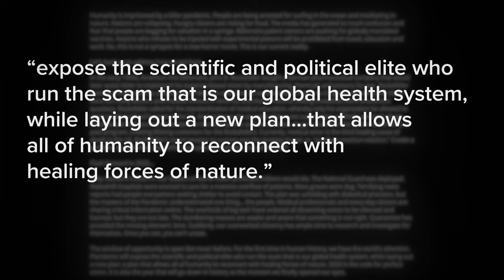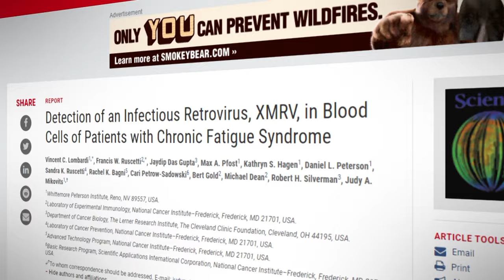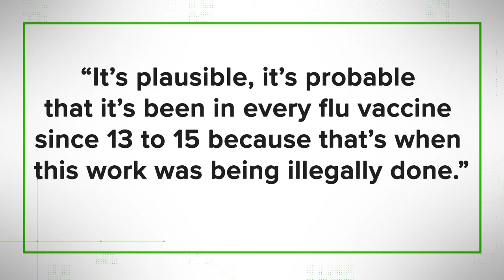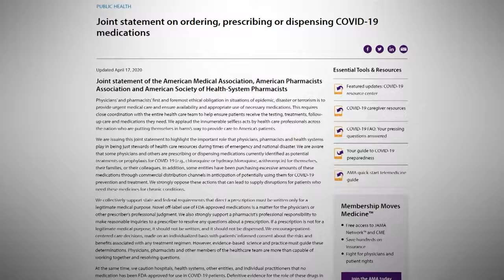VERIFY: The "Plandemic" documentary being shared on social media is full of misinformation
A viral video titled "Plandemic" went live on YouTube before the platform quickly removed it. Here's a look at the claims surrounding COVID-19 in the video.